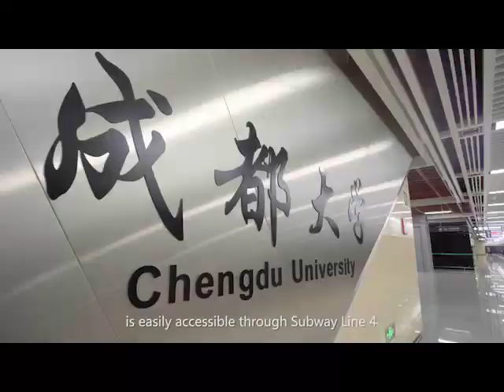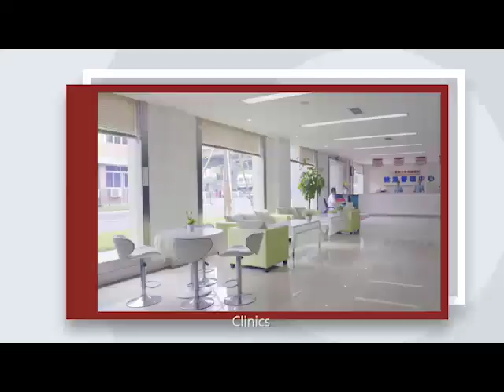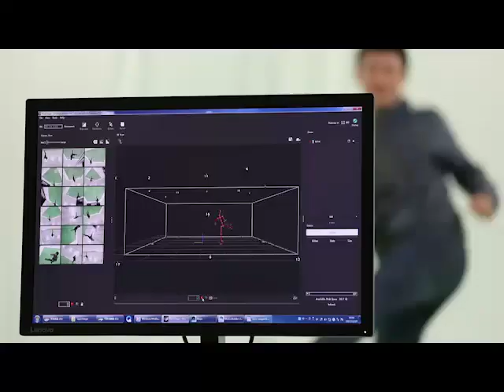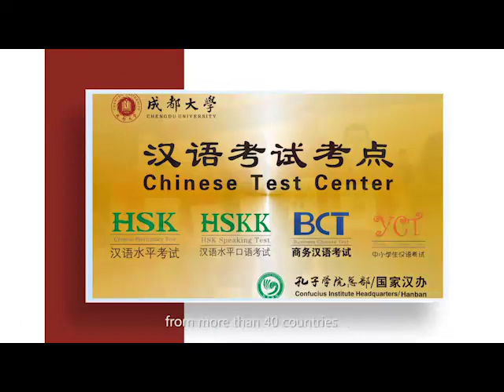Welcome to Chengdu University in 2021 Summer Universiade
ปี ค.ศ. 2021 มหาวิทยาลัยเฉิงตู ได้รับการคัดเลือกให้เป็นสนามแข่งขันและที่พักนักกีฬาในงาน "กีฬามหาวิทยาลัยโลก" ,  มหาวิทยาลัยแห่งอนาคตของมหานครเฉิงตู .